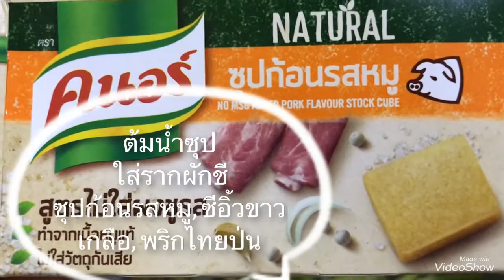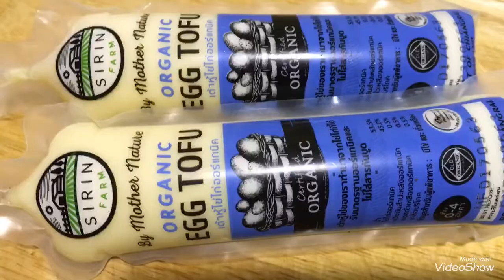แกงจืดดอกโสน เต้าหู้ไข่สิรินฟาร์ม ลูกชิ้นกุ้ง ลูกชิ้นปลาแต้จิ๋ว คนอร์ซุปก้อนหมูไม่ใส่ผงชูรส